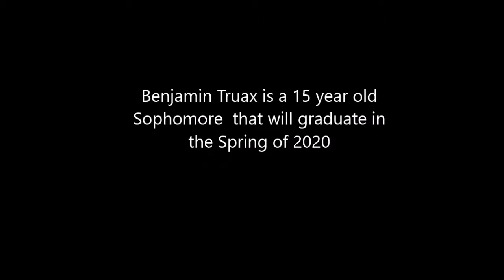Benjamin Truax TAVC 18-1's Wave @ Palos #2 12 2 & 12 3 17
Benjamin Truax #4 plays Libero for The Academy Volleyball Club 18-1's Wave.  These are Ben's high lights from the Palos #2 Chicago.